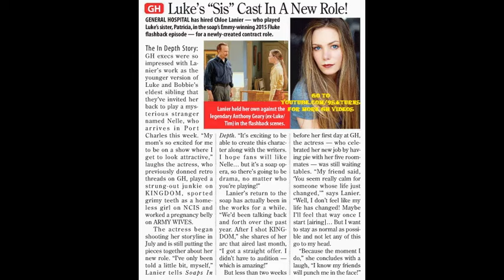8-8-16 SID GH INTERVIEW NELLE Chloe Lanier General Hospital Promo Preview 8-4-16 8-5-16 Kingdom NCIS